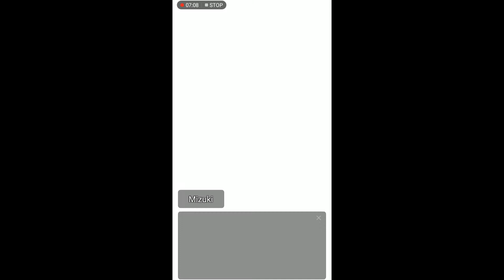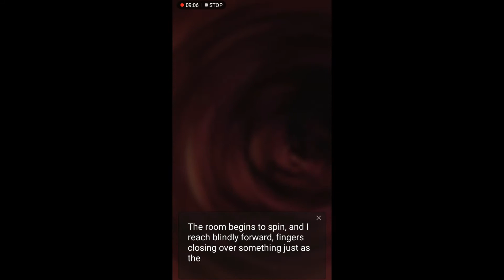Kamisama: Spirit of the Shrine part 11 ENG (premium choices)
Kamisama: Spirit of the shrine English - chapter 11 (all premium choices)